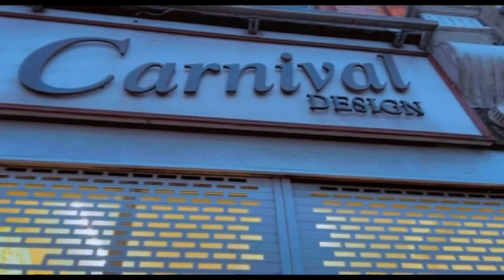Queen's Jubilee Pageant | From a Rose Perspective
Sunday 4th June
The Queen's Jubilee Pageant
Masquerading with Mahogany Carnival Band